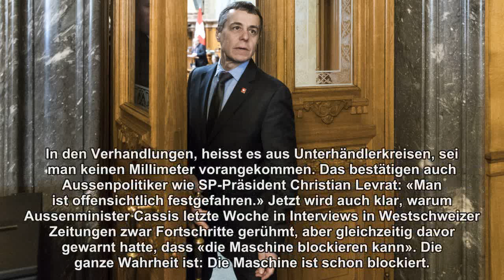Cassis in der EU-Sackgasse